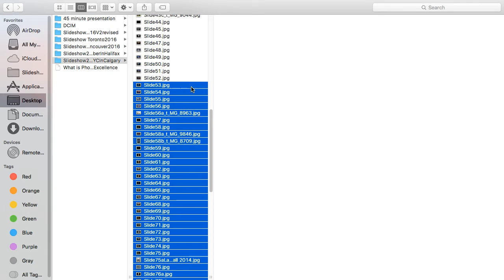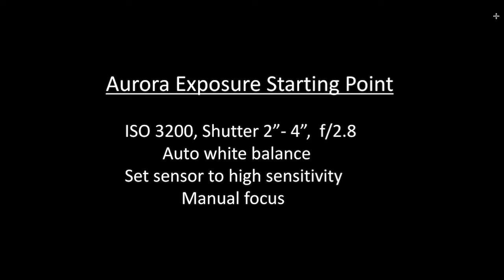PPOC Salon Panel B Live Stream